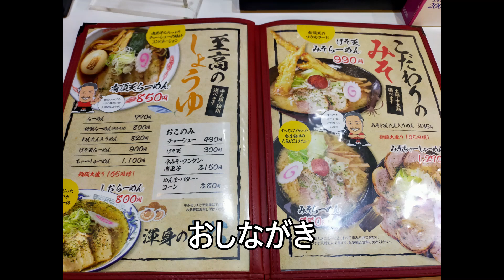RAMEN202207ラーメン紹介「有頂天Evolution・夏期限定」（山形県山形市）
■今回の紹介は、「有頂天Evolution」さんで「夏期限定」です。
■私の一択は「冷たい肉中華」です。山形定番メニューです。辛味噌も美味しいですがやはり温かいのが食べたい。